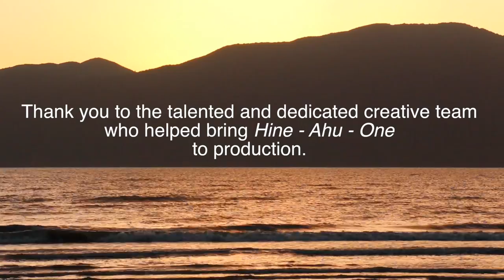Hine - Ahu - One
Contemporary dance from New Zealand